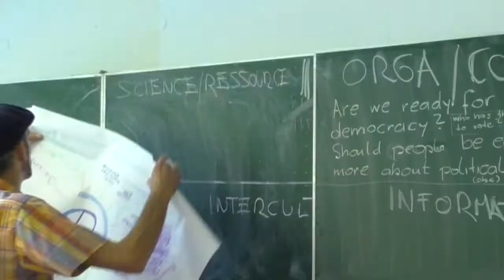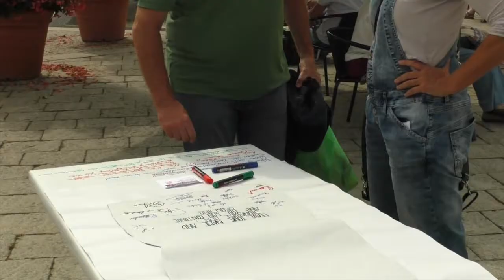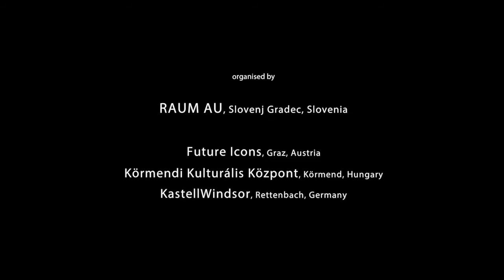ERASMUS+ European Creative Camp 016 (ECC016) - Fly through...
36 young creatives - 9 young refugees - 5 mentors worked on visions of a multicultural Europe. Organised by RAUM AU, with Future Icons, Körmendi Kulturális Központ and Kastell Windsor as partners and supported by the European Union, the Alpe Adria Alliance, MOVIT as well as appmeisterei GmbH... everything went fine... the belonging publication can be ordered on eurocreacamp.eu